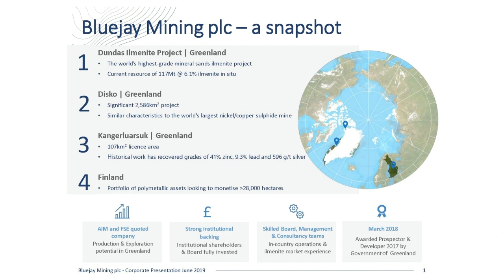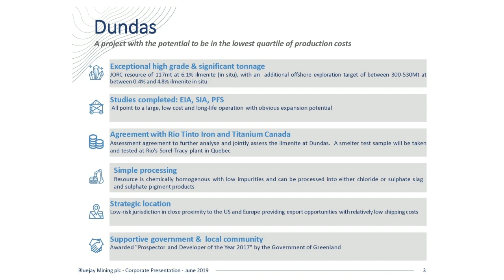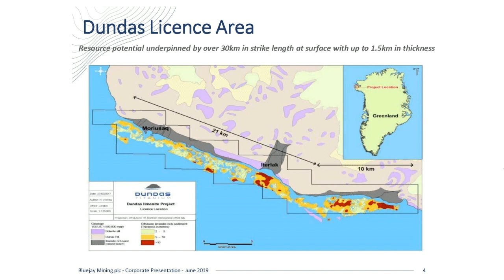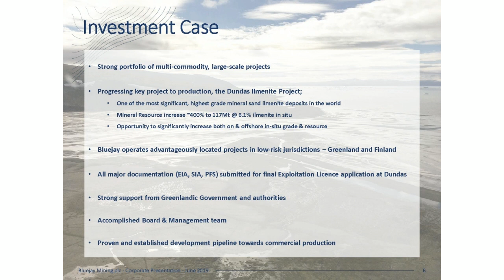Presentation: Bluejay Mining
Mining Journal Select 2019

Rod McIllree, Managing Director